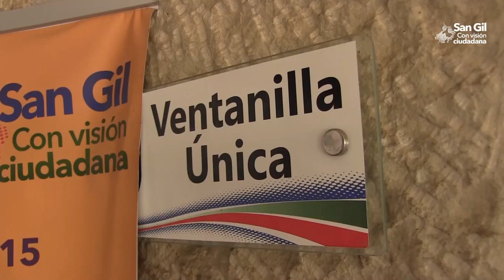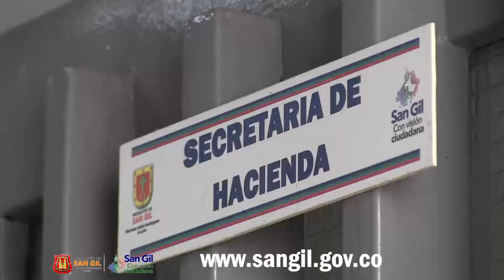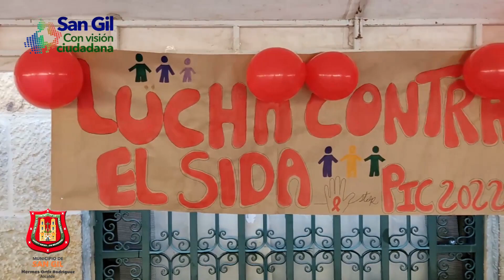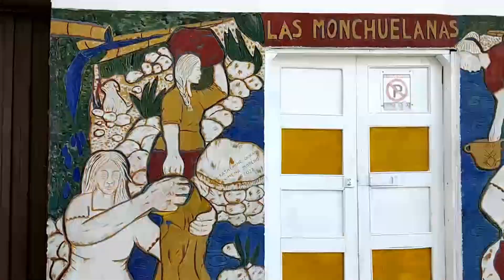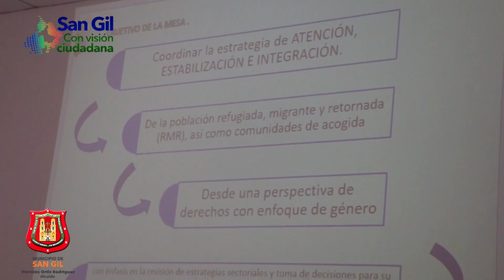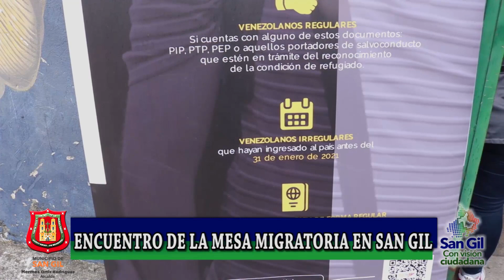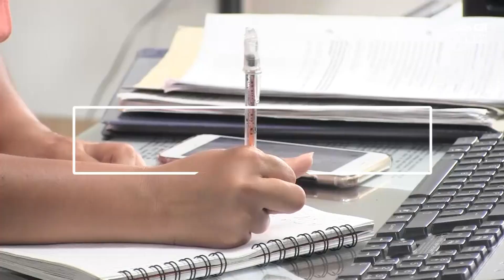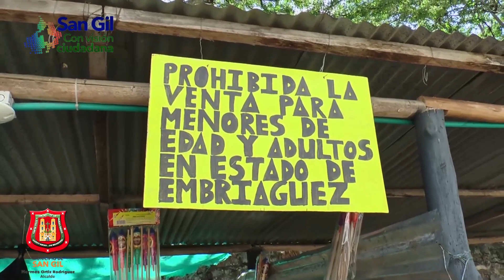Programa Institucional de San Gil No. 30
Resumen de las acciones semanales de la administración San Gil con Visión Ciudadana No 30.